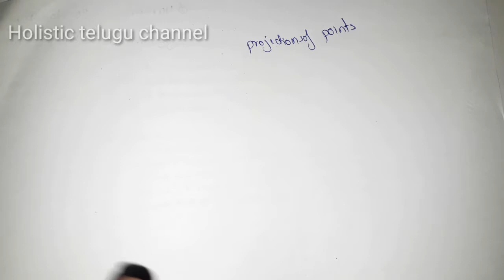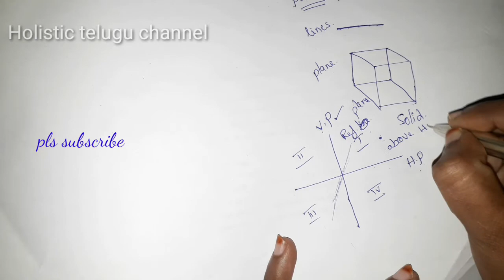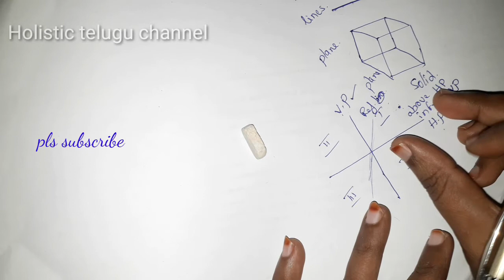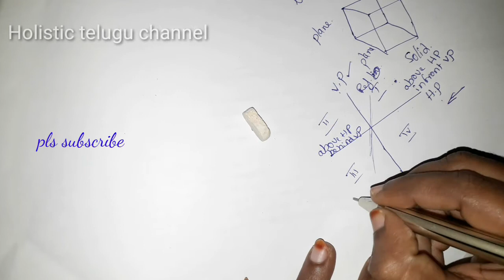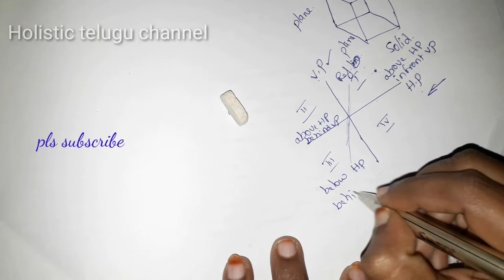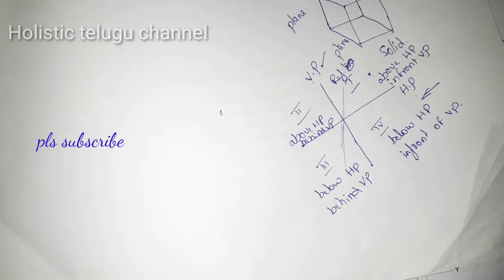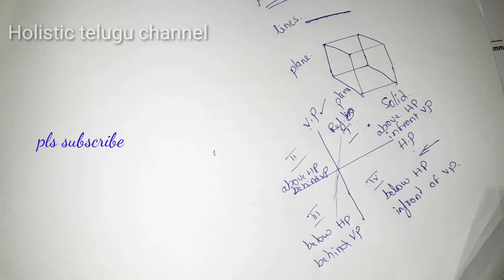Projection of Points Introduction part - 1 in Telugu ll projections of points l Engineering Drawing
Hi everyone

Other subjects are :
Automobile Engineering
Engineering Drawing
Computer Aided Manufacturing
DMM - 1
Operation Research
Finite Element Methods
Heat Transfer
Engineering Mechanics
Engineering Materials
Refrigeration &Air conditioning
Physics
Soil Mechanics
Engineering mathematics